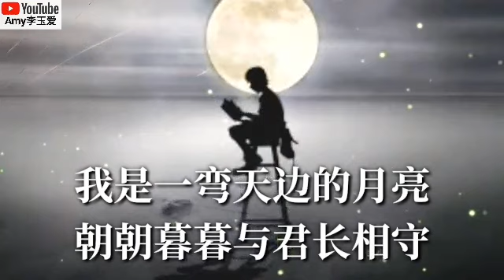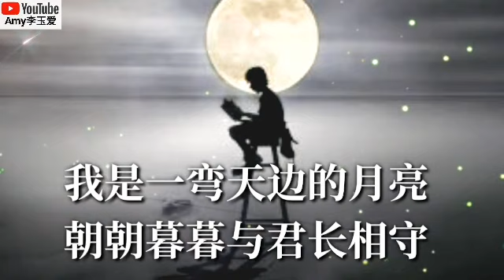❤🌙曾春年【等爱的月亮】🌙❤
【等爱的月亮】
演唱：曾春年
作词：夏敢若何
作曲：陈伟
编曲：孙侠
混音：小多

假装路过有你的窗口
款款深情只为你回眸
多想走进你的心海
千般柔情酿成月光酒

几回梦见人约黄昏后
月上柳梢与你手牵手
多想化身一片月光
轻轻依偎在你的胸口

我是一弯等爱的月亮
等来等去等到相思瘦
我是一弯多情的月亮
等到青丝变成了白发

月缺月圆你走我也走
我是一弯天边的月亮
朝朝暮暮与君长相守